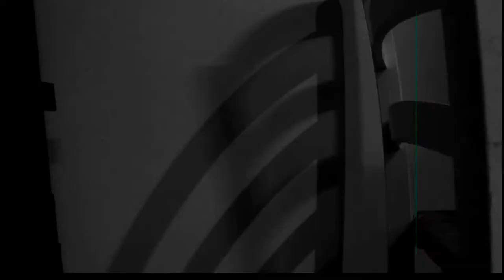Neo Series - Q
Video Art By Darcy Prince

Stream Poetry #1